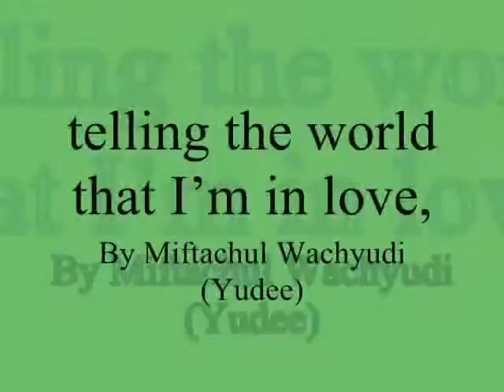telling the world that I’m in love,